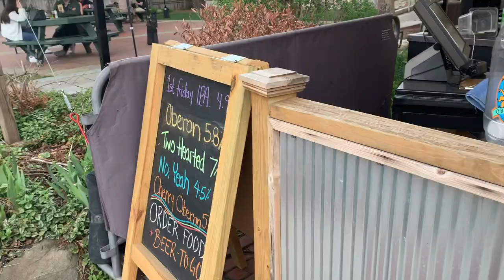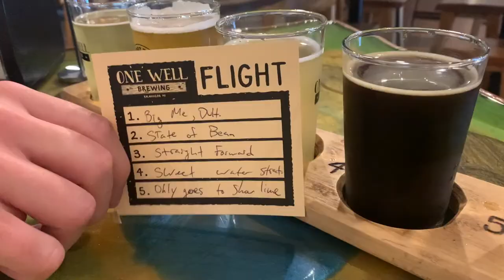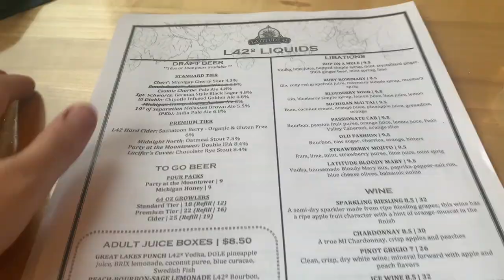Mini Brewery Vlog | Visiting Bell's Brewery | One Well Brewing | Latitude 42 Brewing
**masks were worn throughout the day**

Join me and my boyfriend, Derek, as we explore Kalamazoo, MI, and brewery hop